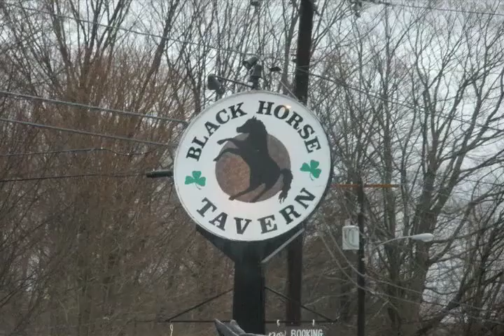Black Horse Tavern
Evidence

Hampden, MA